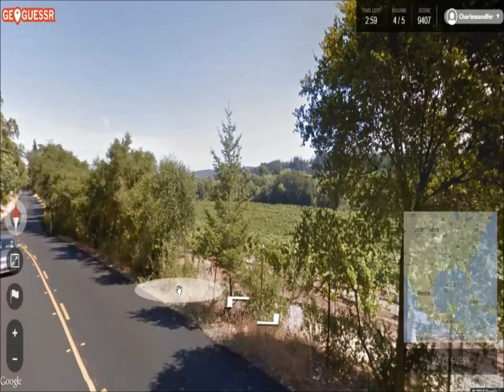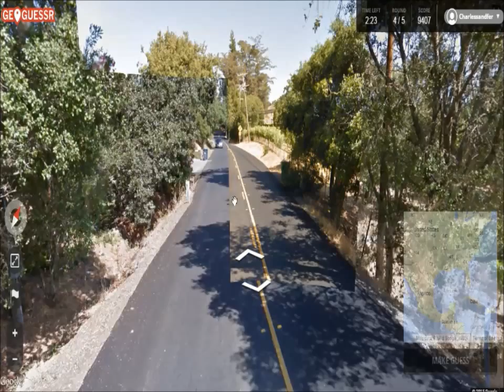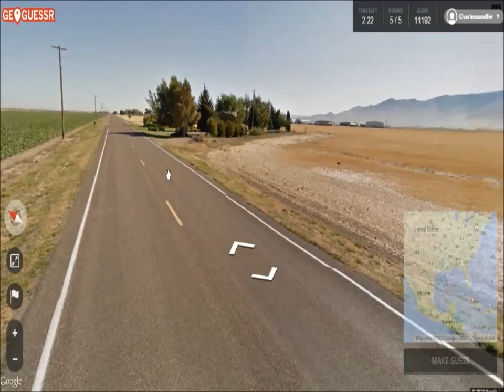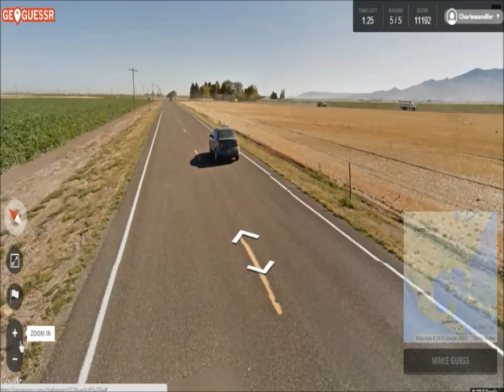Geoguessr #5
Me and Austin LaPlante felt so confident with our abilities that we decided to try and fail miserably at guessing where in the United States we were